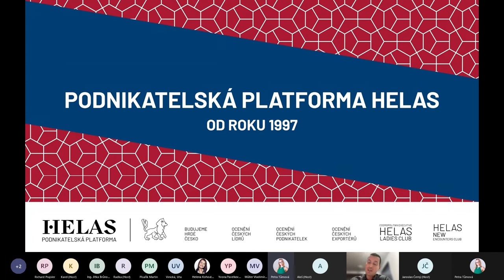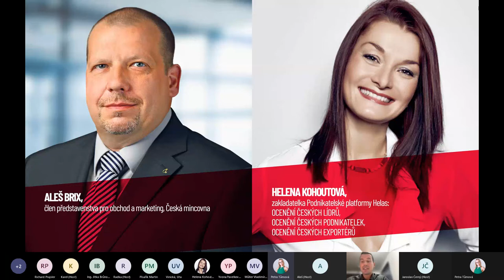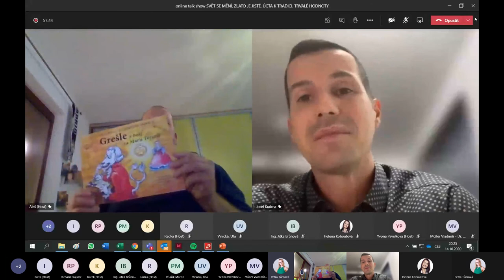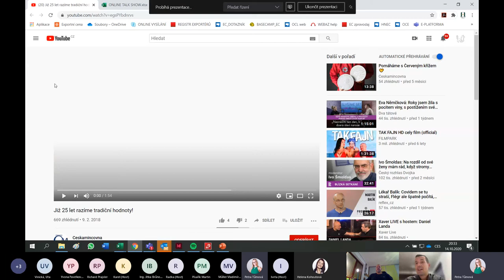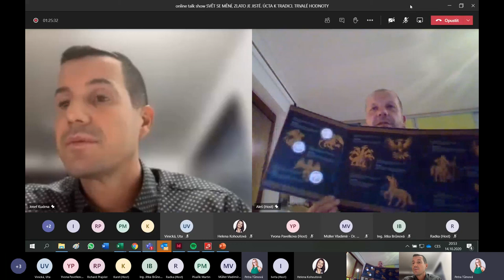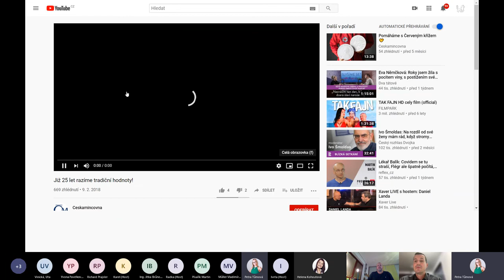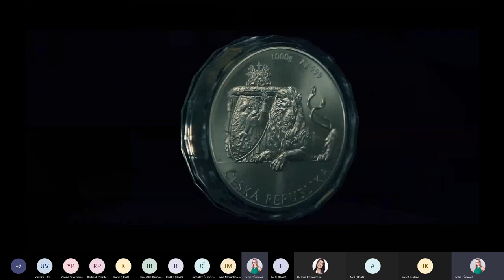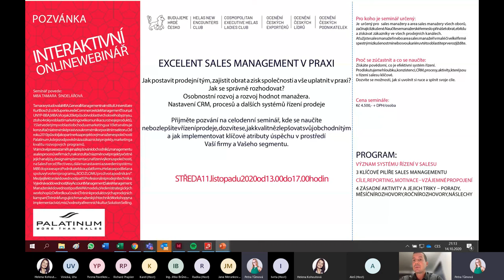Podnikatelská platforma Helas & Helena Kohoutová_Aleš Brix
ONLINE TALK SHOW: Aleš Brix, člen představenstva pro obchod a marketing, Česká mincovna, online talk show: SVĚT SE MĚNÍ, ZLATO JE JISTOTA. TRADICE. HODNOTY. INVESTICE, s přední českou společností, která od roku 1993 razí české mince. ČESKÁ MINCOVNA je s námi každý den.

Úcta k tradici
České mincovnictví má více než tisíciletou tradici – naše země totiž neoplývala jenom medem a mlékem, ale také hojností stříbra. To místním mincmistrům poskytovalo prostor pro umělecké vyjádření, které obdivujeme dodnes. Česká mincovna z Jablonce nad Nisou se k jejich odkazu již více než čtvrt století hrdě hlásí. Razí nejen všechny oběžné mince, ale také všechny české pamětní mince a množství vlastních pamětních, investičních a dárkových produktů z drahých kovů. V jejich reliéfu se ukrývá řada emocí i roky lásky k řemeslu.